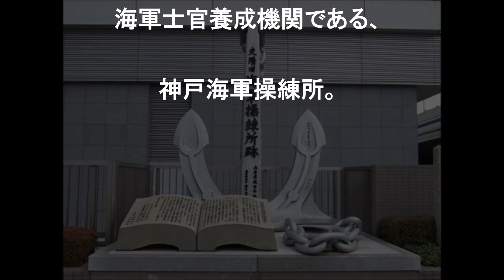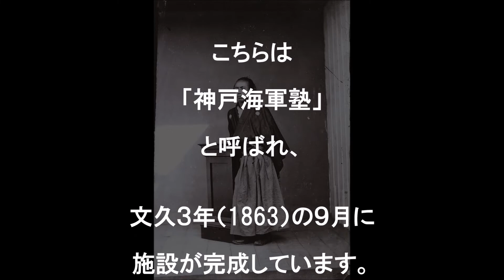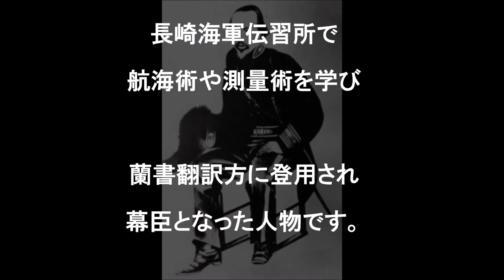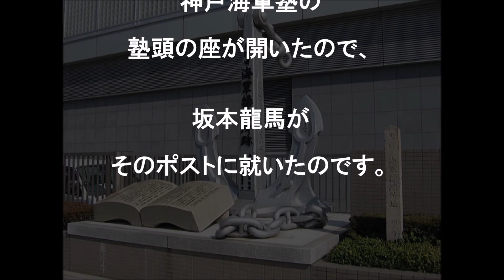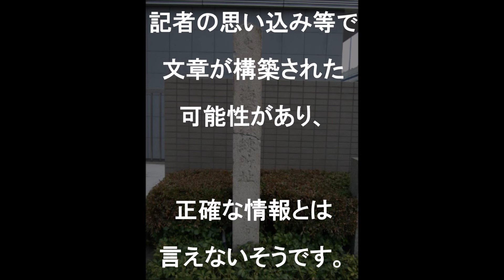【坂本龍馬】神戸海軍操練所の塾頭だったのか？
坂本龍馬は神戸海軍操練所の塾頭だったのか？それに関連する、大坂海軍塾・神戸海軍塾・神戸海軍操練所の関係を解説します。勝海舟